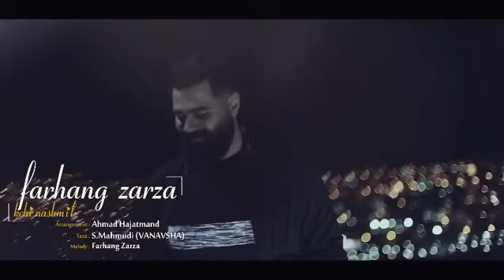farhang zarza _ kchi nashmil . coming soon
coming soon . . .
تيزر معرفي موزيك ويديو (كچي نشميل ) با همكاري استوديو مداد رنگي و
4k production